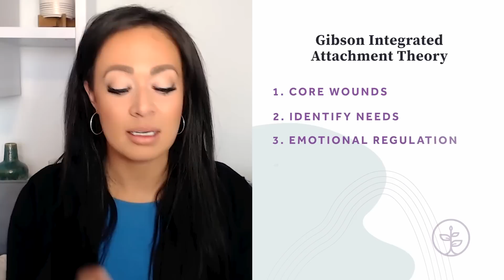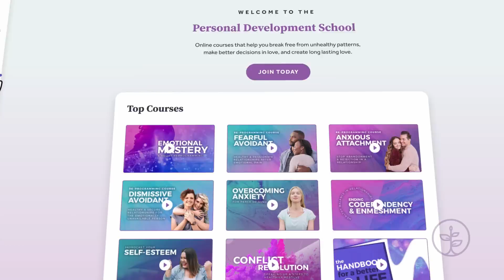The Role of Boundaries in Fearful Avoidant Relationships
Are you Ready to Take Charge of your Life and Transform into the Best Version of Yourself?

Boost Your Relationships by 50% in Just 7 Days: Unlock Your FREE All-Access Pass to PDS Courses Today!

Create Thriving Relationships Without Resentment Or Distress With: Setting Boundaries to End Compulsive People-Pleasing & Create Authentic Connections

In this video, Thais Gibson explains the "Boundary Cycle" of the fearful avoidant attachment style (disorganized attachment style). Learn about the importance of setting boundaries in your relationships as Thais offers up some insight and guidance.

00:00:00 - Intro
00:00:50 - Boundary Cycle
00:03:21 - How To Break The Cycle
00:04:50 - Set a Boundary
00:06:37 - Reprogramming Fear of Setting a Better Boundary
00:07:11 - Exposure Work on Your New Boundary
00:08:09 - 7-Day Free Trial: Boundaries Course
00:08:34 - Communicate Boundaries In The Positive
00:10:02 - 30% Off Promo
00:11:54 - Conclusion